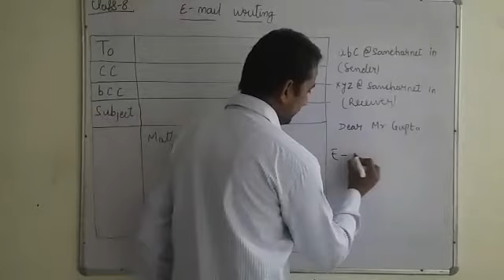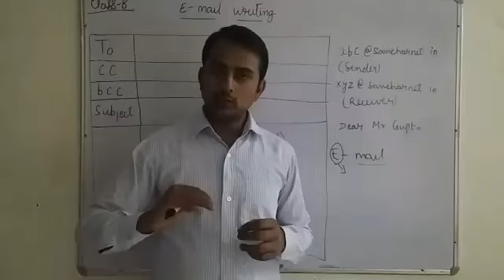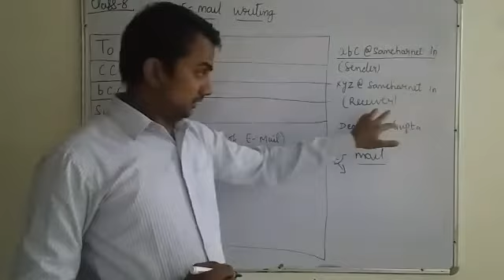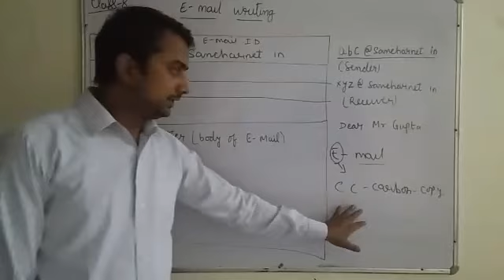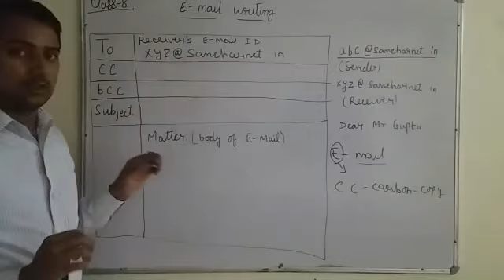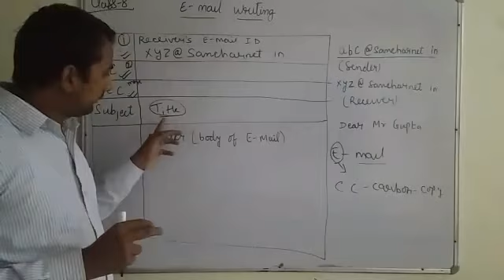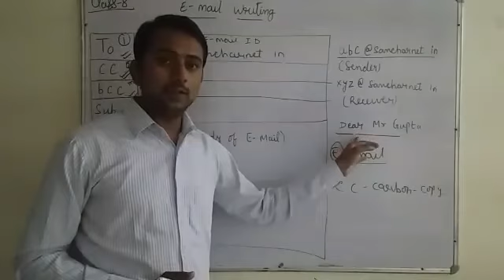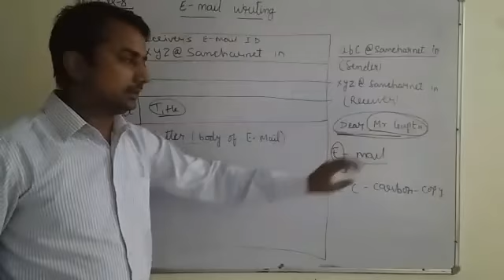E-MAIL WRITING CLASS 8 ENGLISH BY ABHISHEK SONI